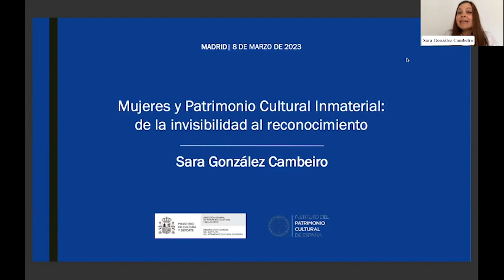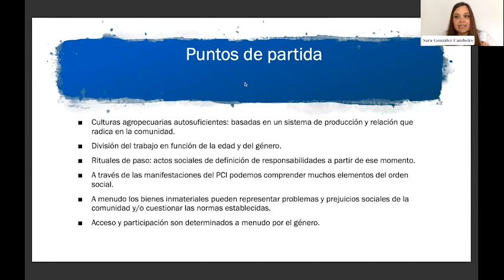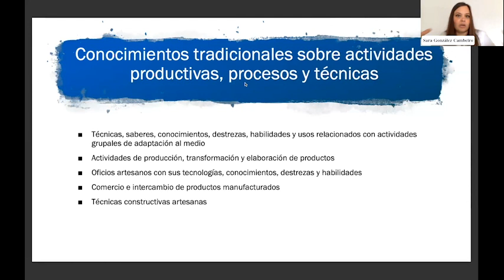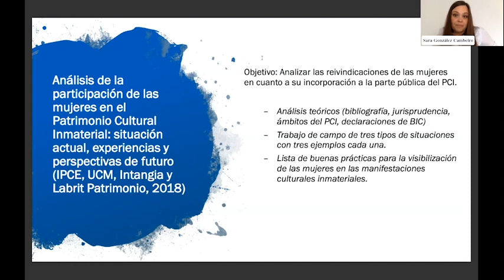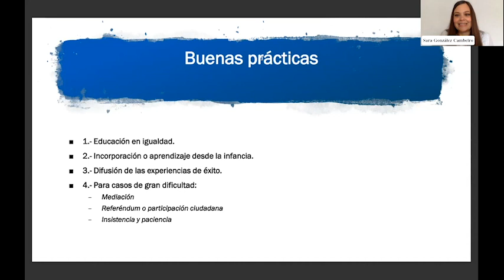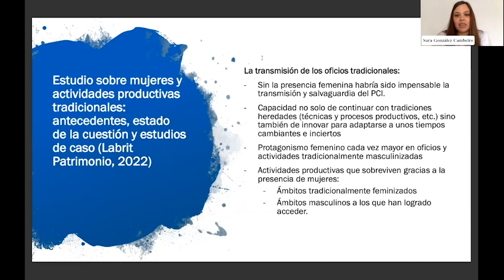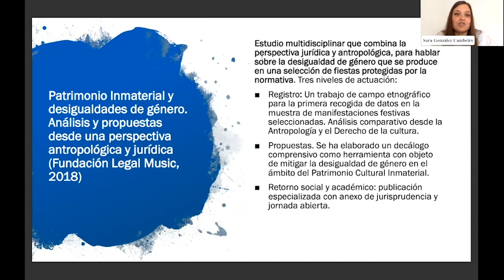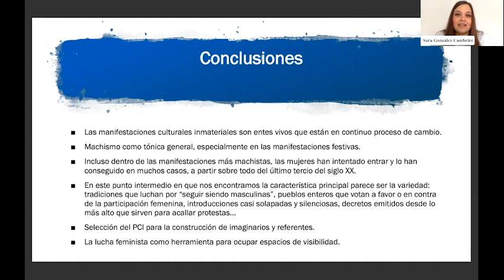Mujeres portadoras de PCI (3-9) - Sara González Cambeiro